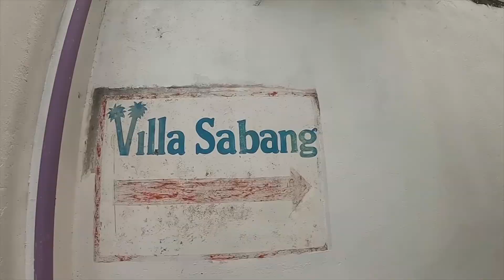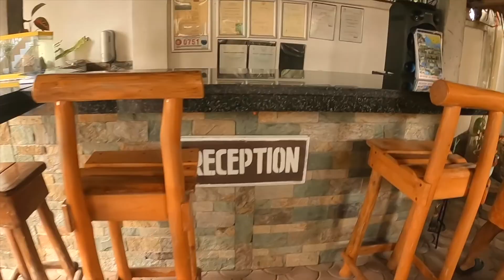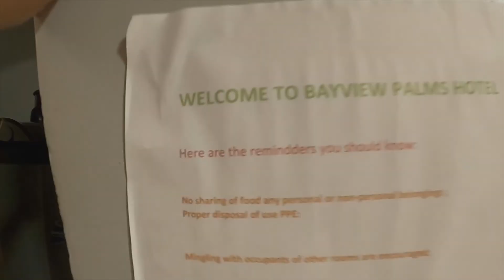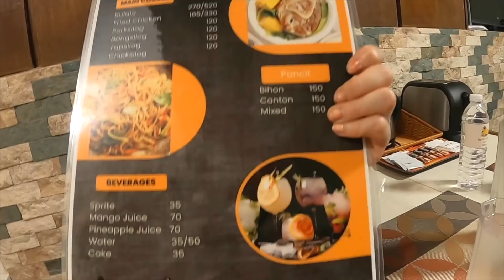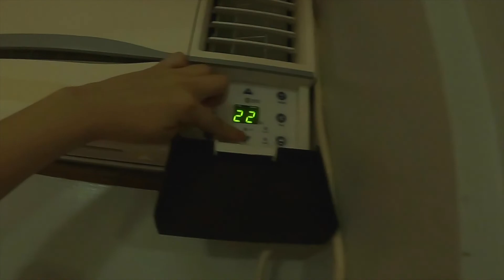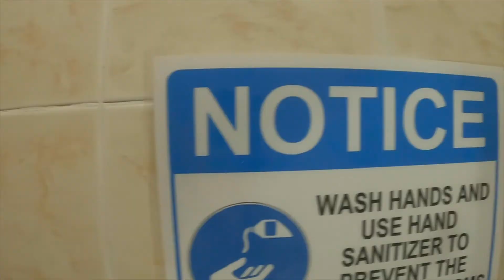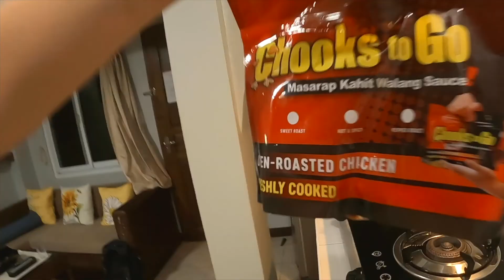Stairway from hell to heaven⁉️ Best Sea view Puerto Galera Mindoro AirBnB long term rental 🇵🇭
Hello beautiful and handsome viewers,

Thank you very much for joining me in my everyday life.
I made this channel to share information and document how life is like around my sphere. Hopefully you find it interesting and entertaining!

Tala

TikTok and Instagram: @roxyrocohere